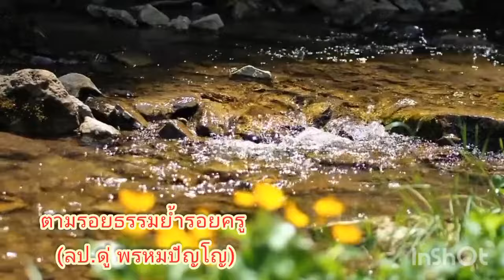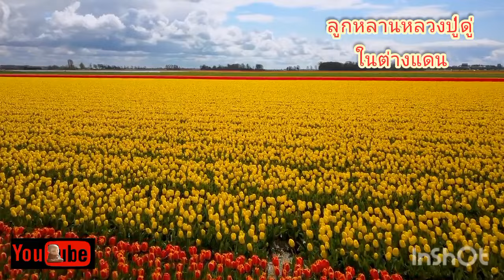Ep736(1)อยากพ้นทุกข์เลยปฏิบัติธรรม#คาถาพระมหาจักรพรรดิ /25 กรกฎาคม ค.ศ. 2024